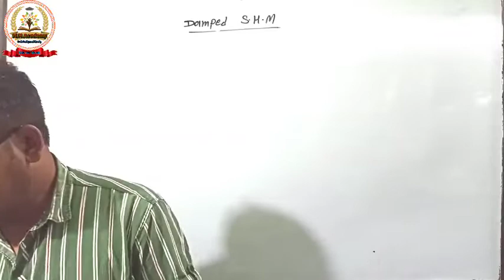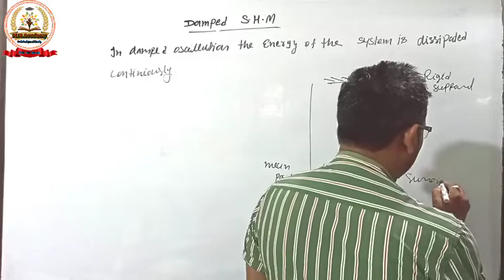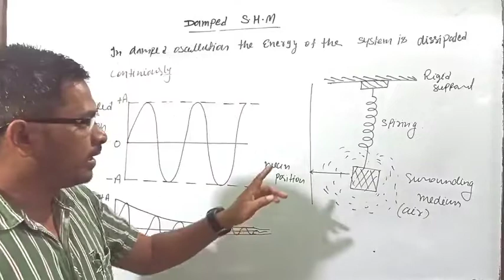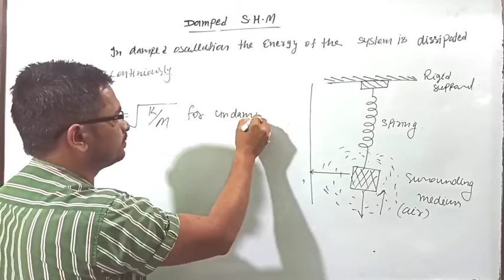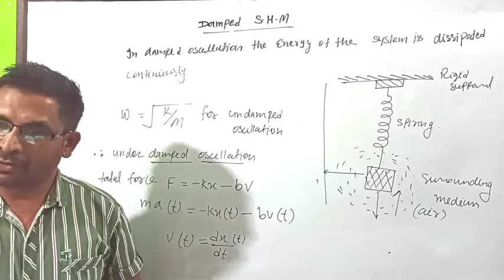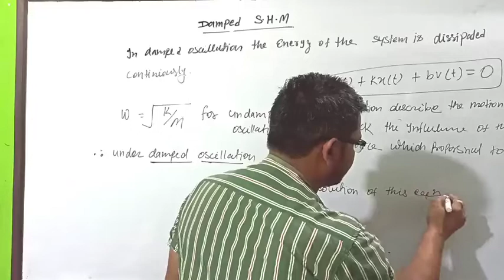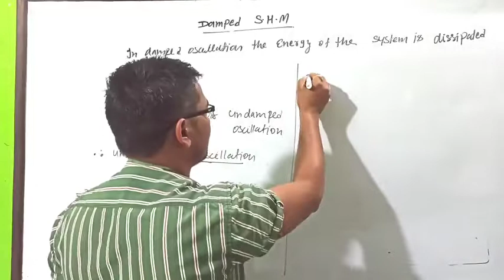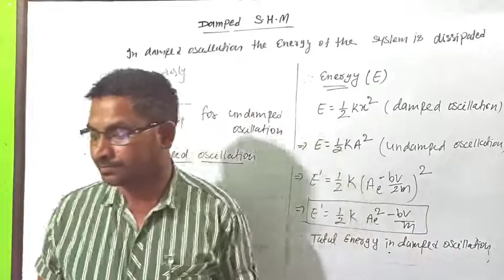Physics -XI, Oscillation, NCERT, CBSE, Damped S.H.M, vol -08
Physics -XI,
Oscillation
Damped SHM

link

vol 1

vol 2